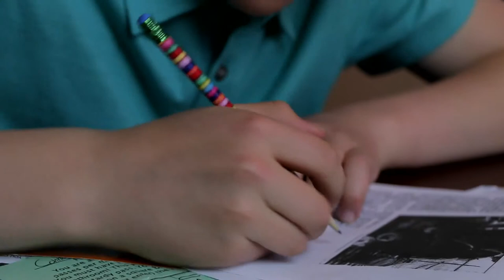American Diabetes Association West Michigan Father of the Year - Bob Worthington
LPI is proud to be associated with the West Michigan chapter of the American Diabetes Association.  We created four videos for their 2014 Father of the Year Awards.